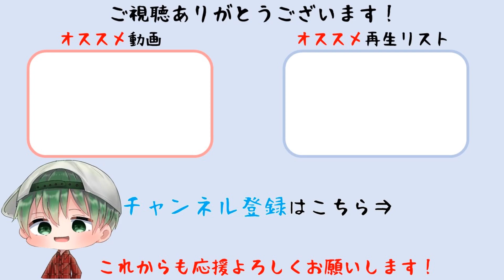【テイルズ オブ アライズ】エザマムーク攻略：ギガントモンスター【Tales of ARISE】(PS5版/難易度ハード)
サブクエスト「超究極のズーグル」で出現するギガントモンスター「エザマムーク」の討伐動画です。パーティ全員Lv.53で撃破。難易度ハード。

このゲーム実況は「Tales of ARISEゲーム実況ポリシー」に基づき制作・配信されています。

タイトル　　：テイルズ オブ アライズ / Tales of ARISE
発売日　　　：2021年9月9日（木）
ジャンル　　：心の黎明を告げるRPG
希望小売価格：7,980円＋税
対応機種　　：PlayStatio®5 / PlayStatio®4 / Xbox Series X|S / Xbox One / STEAM版は9月10日発売
CERO　　  　：C